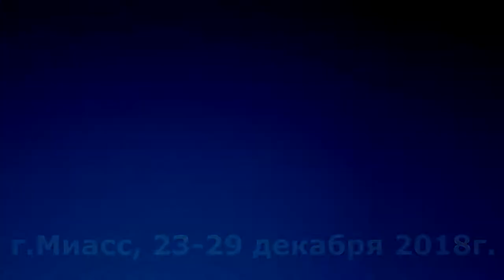Кошки. 64ч. Первая неделя котят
На второй день мы заметили. что один котёнок не сосёт мать... После консультаций с ветеринарами , стали кормить её из шприца сухой смесью Nestle( поэтому решили назвать её Нюся). Каждые 2 часа днём и ночью...А её братья и сестра, тем временем набирали в весе на материнском молоке: Стёпа стал весить 195гр.. Ася ( от английского "eyes" - глаза, потому , что она первая открыла глазки) - 175гр., Бускетс - 150гр.
А Нюся лишь 75гр. (семдесят пять!!!)
9 дней боролись за её жизнь, но за 4 часа до нового года Нюси не стало...